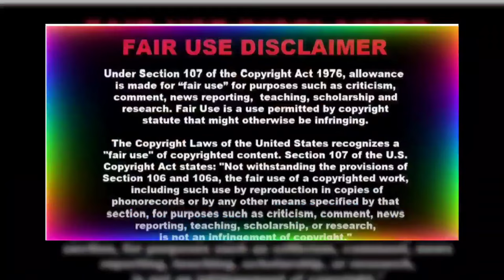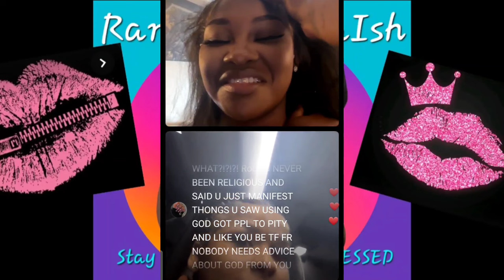Chrisean Rock spreading some wisdom on her ig live